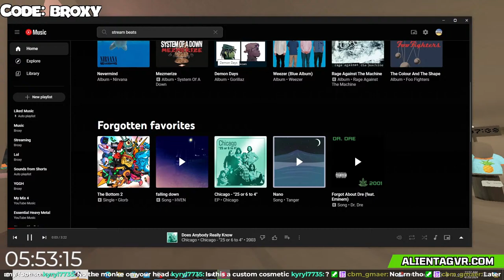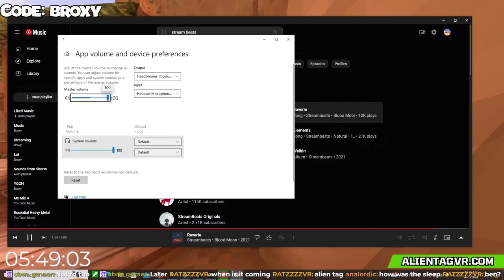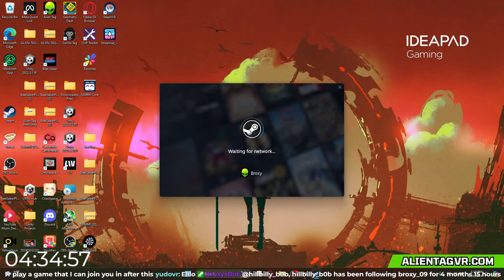Alien Tag Launch!!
In todays stream I will be playing the newly released game @AlienTagVR ! From custom maps to infection.. join up and witness history as the first aliens to play AlienTag.. 👽👽👽👽🛸🛸🛸🛸